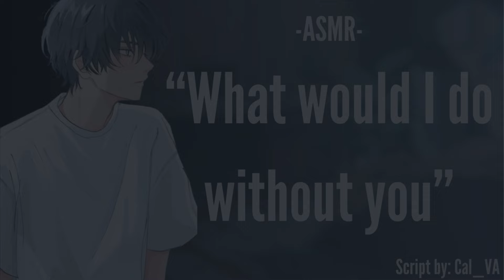Taking Care of Your Sick Boyfriend [Praise] [Reverse Comfort] [L-bombs] [Cuddling] [M4A] [Sleep aid]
You and your boyfriend go to the same college together. He’s been sick for a few days and you decided to surprise him after classes ended early one day.

If you can't tell I was sick while recording this Audio...

Character Art: Found on Pinterest

ASMR Audio Roleplay